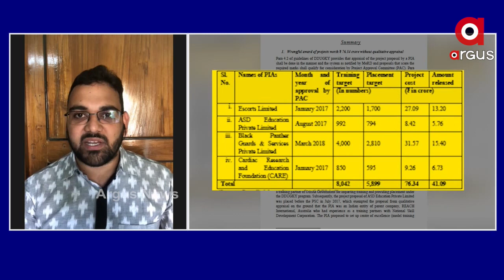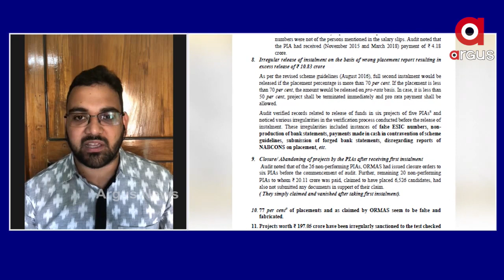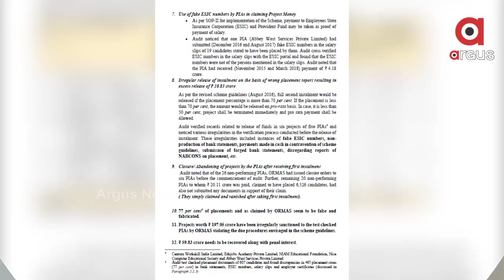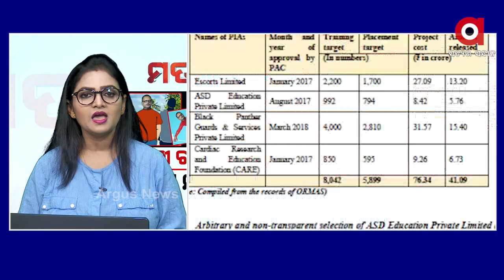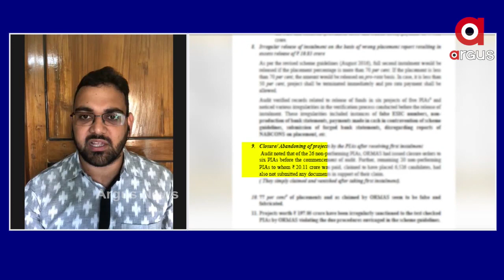ସରକାରଙ୍କ ଅବଗତରେ ରାଜ୍ୟରେ ଦୁର୍ନୀତି ଚାଲିଛି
ରାଜ୍ୟ ସରକାରଙ୍କ ପାରିବା ପଣିଆ ଉପରେ ପ୍ରଶ୍ନ କରିଛନ୍ତି ବିଜେପି ଯୁବ ମୋର୍ଚ୍ଚା ସାଧାରଡ଼ ସମ୍ପାଦକ ଓମ୍ ପ୍ରକାଶ ମିଶ୍ର.